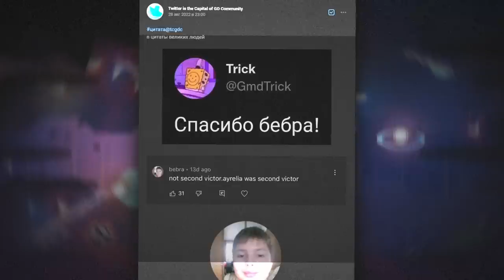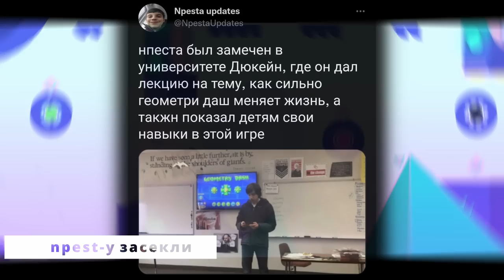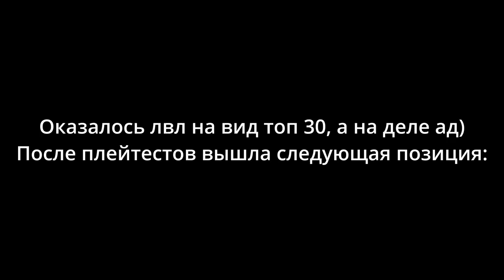ТОП 1 ФЕЙЛ / ACHERON НЕ ТОП 1? / LUCKY DRAW ВЕРИФИЦИРОВАН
Таймкоды:

00:00 - СПАСИБО
00:55 - Дови внесли в Pointercrate
02:02 - Подопытный игрок
02:24 - Aerial Gleam понерфили
03:02 - РК слеер вернулся с армии
03:33 - РК Победы
04:48 - Фейл года
06:05 - Trick-у смешно
06:40 - Silent Acropolis понерфили
06:54 - Acheron оценили!
07:00 - BISMARCK ОЦЕНИЛИ!
08:38 - Acheron не топ 1???
09:08 - Zo1nk прошел AoD
09:32 - Нпесту засекли
10:11 - Экспоузер Dashy
10:29 - ЭТО НЕ ТОТ АХЕРОН РОБТОП!
12:16 - WR на Sakupen Circles на телефоне
12:58 - Space прошел Acheron?
13:04 - Старый Firework 54%
14:31 - Lucky Draw верифицирован
16:23 - Прогресс по Cannon Bay
16:40 - Оценка спустя 6 лет
16:47 - Grains Of Sand поставлен в топ
17:10 - Ивав снова зарешал
17:35 - Stellar Night верифицирован